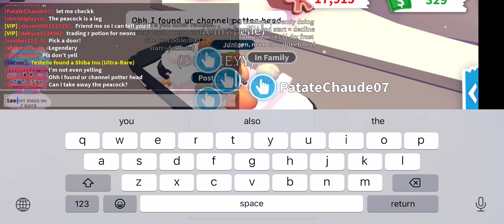We were having a blast hanging out with some YouTubers!